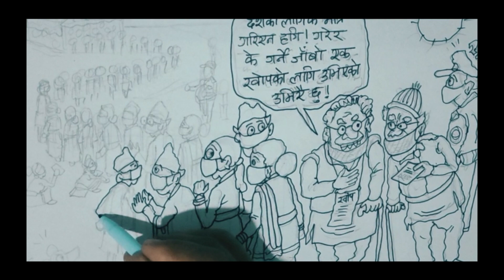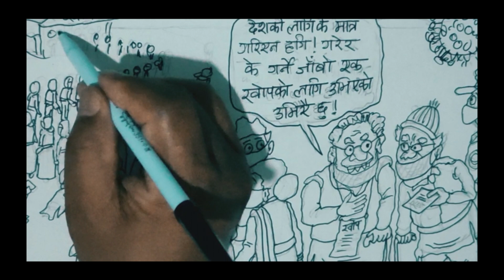Cartoon video #1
Song name: Spectre
Artist name: Alan Walker